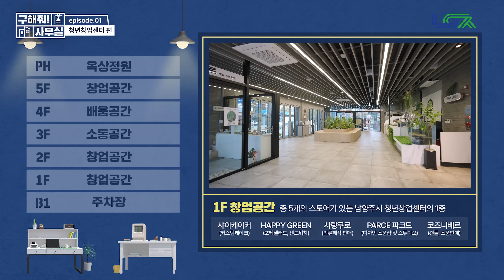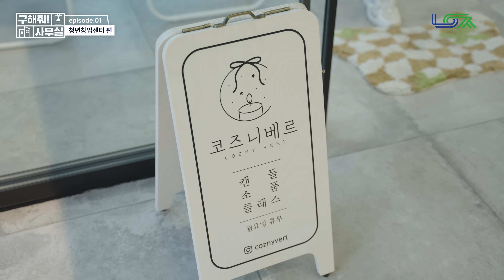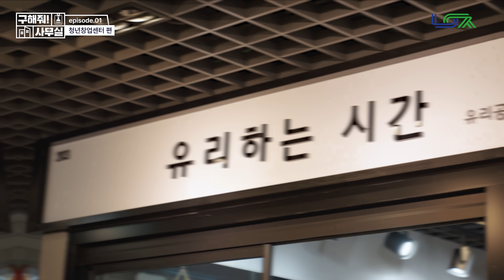[남양주X자취남] 저렴한 임대료로 창업하고 싶은 청년이라면? 남양주시가 정답!👍 [구해줘 사무실 Ep.01]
유튜버 ‘자취남’이 집이 아닌
사무실을 보러 남양주TV에 등장!😎

청년 맞춤형 창업 공간인
‘남양주시 청년창업센터’에 방문해
다양한 조건들을 확인했는데요!🏢

저렴한 임대료, 초초초 역세권,
깔끔한 건물과 편리한 시설까지!?

자취남이 남양주시로
이사 오고 싶을 만큼
넘쳐나는 달콤한 혜택들!!🍫

구해줘 사무실 1편에서 확인해 보세요💚

📍남양주시 청년창업센터
경기 남양주시 늘을2로14번길 12
*평내호평역 1번 출구에서 94m